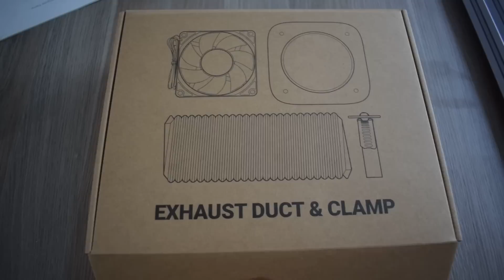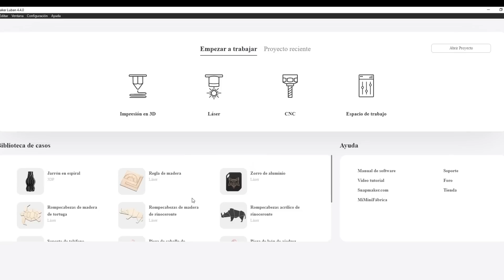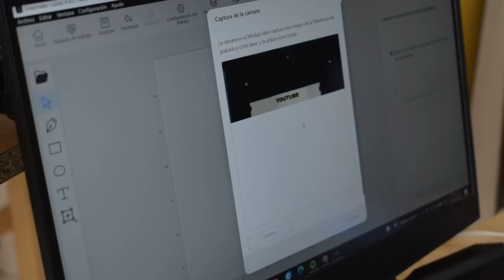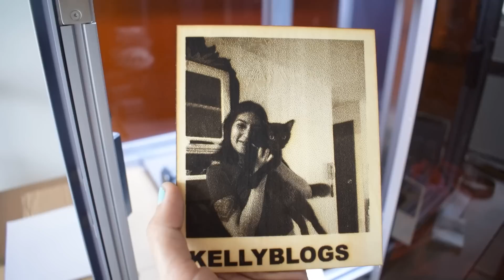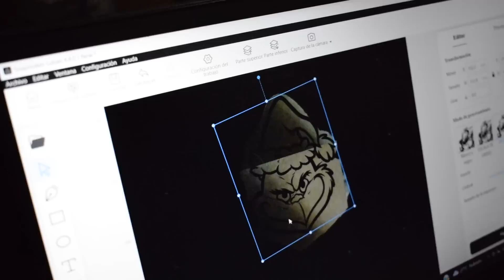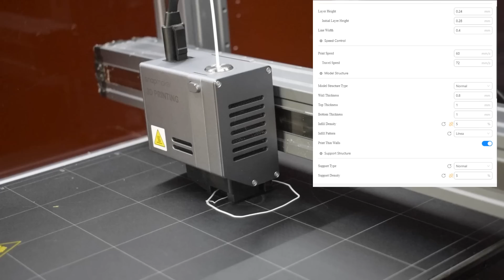HACIENDO COSAS NAVIDEÑAS CON MÁQUINA 3 EN 1 /SNAPMAKER A350T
Puedes ahorrar $630 en la Snapmaker 2.0 A350T ;}

Bueno gente ya está que comienza diciembre entonces obviamente tocaba hacer este video! ;;))
En esta ocasión estuvimos haciendo productos y decoraciones navideñas con una máquina muy muy interesante ya que es impresora 3D, cortadora láser y CNC  en una sola (Y literalmente es mi primera vez usando una CNC ). Este es el modelo A350T de la marca Snapmaker y si.tuvimos todos los juguetes para hacer cuanta cosa quisimos ,
fueron 10 ideas muy cool entonces aquí se las dejo ;].dejenme aquí abajo sus coments y no olviden mandarme al instagram las cosas navideñas que ustedes hagan :D ;*